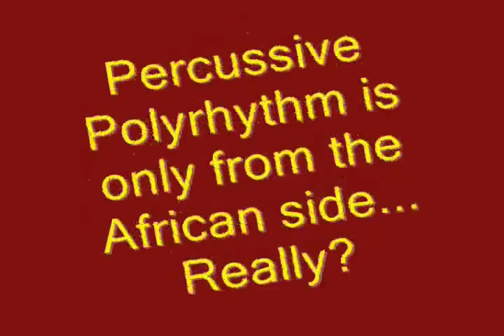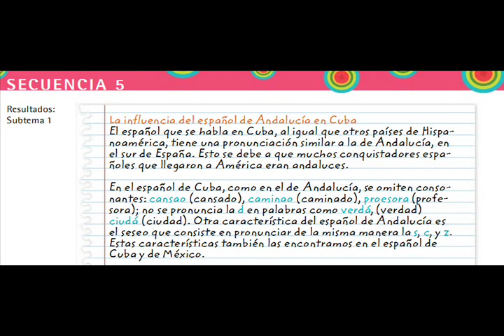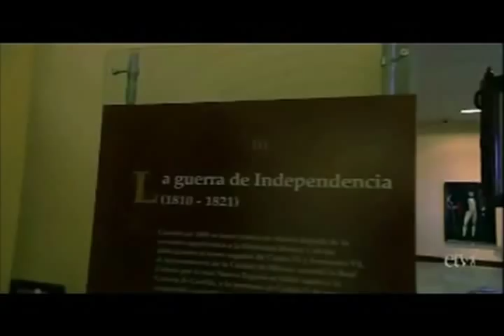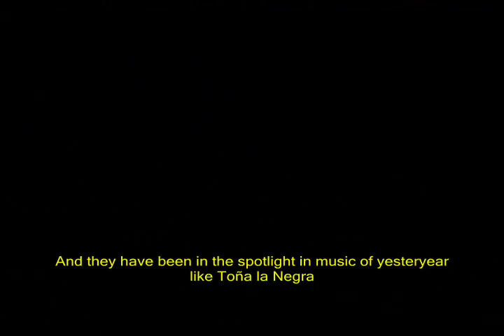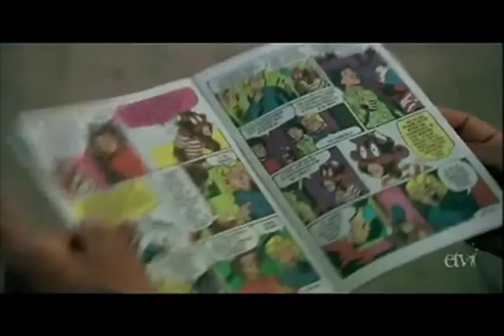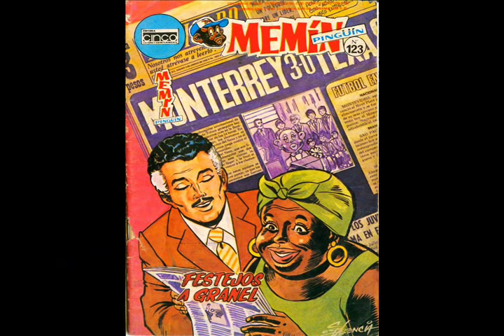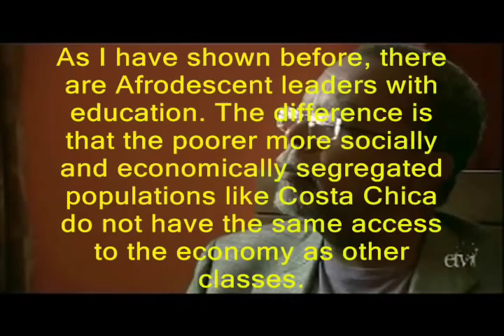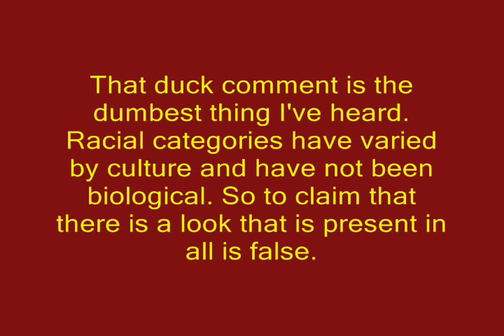Review: Black in Latin America, Mexico & Peru: The Black Grandma in the Closet, P1, Mexico